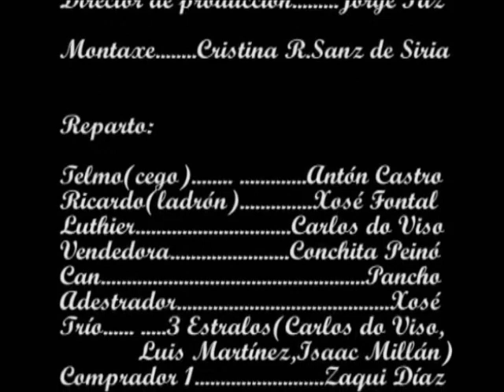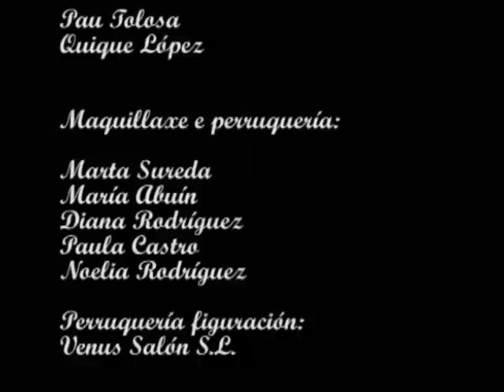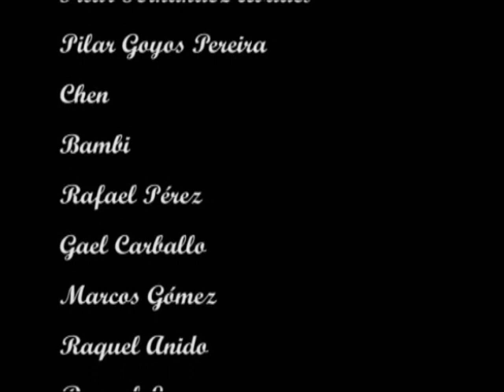Zinfonia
Telmo, un veciño invidente da cidade de Lugo, aprende coa axuda dun luthier a construír a súa propia zanfona; unha vez que o instrumento estaba rematado, Telmo fixo deste, o seu medio de vida. Pero os acontecementos darán un xiro drástico no momento no que a zanfona é roubada por Ricardo, un coñecido de Telmo, esto cambiará a vida do cego ata o punto que considerará a morte como unha solución.

Ficha Técnica:
Título: Zinfonía
Formato: Mini DV
Target: Todos os públicos
Duración: 16 minutos
Ano: 2009

Equipo artístico:
Ántón Castro
Xosé Fontal
Carlos do Viso

Equipo técnico:
Dirección e montaxe: Cristina Rodríguez
Axudante de dirección: Xiao Campelo
Director de foto: Candela Carrodeda
Eléctricos: Felipe Neira
Pértiga: Ángela Varela
Operador de cámara: Mario Fernández
Xefa de son : Roberto Carballo
Script: Iria Pernas

Produción:
Jorge Paz
Kamy Iglesias
David López
Jesús Blanco
Begoña Pérez
Beatriz López
Ángel López
Alfonso López Montaña
Miguel Perille